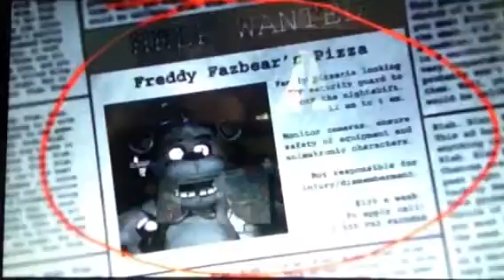THE MADDNESS BEGINS | Five Nights at Freddy's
It's me...kuhgouggiugfiygfiygfiytfgfiygfiygf
Bye!